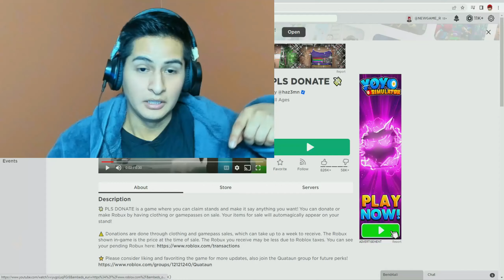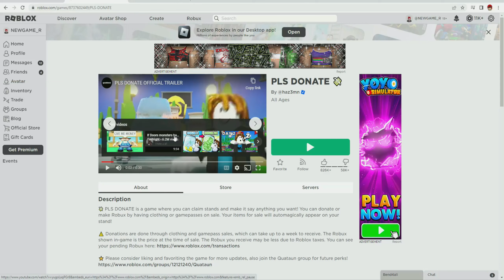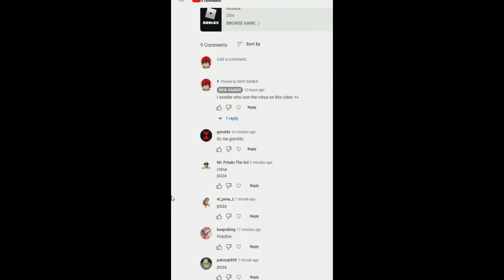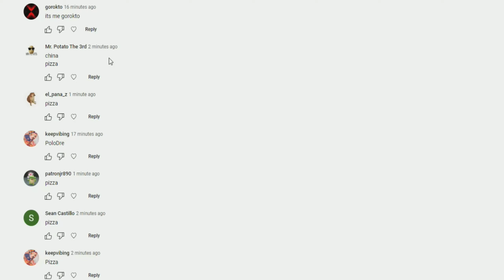DONATE FOR A SUBSCRIBE (ROBLOX)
At the end I gave them two choices and if they chose right. One person will win thousands of robux.   and yess one person said the word "dam" in the video...
LIKE.COMMENT.SUB